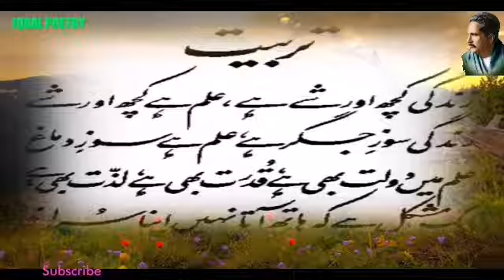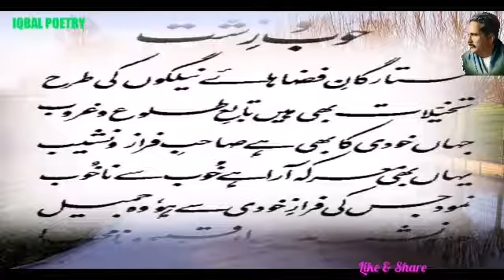Zarb e Kaleem Book | Tarbiyat and Khoob o Zisht | Urdu Poetry | Poetry of Legendary Iqbal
Dr Allama Mohammad Iqbal Moreed e Rumi
The Poet of East
The Poetry which led the people of Hindustan to rise and rise at that Era and created history. 🇵🇰
Allama Mohammad Iqbal the Leader of the Nation
Hero of 🇵🇰 Nation
The Legendary Poet

Tarbiyat
Khoob o Zisht

Lahore - Eternal Rest Place of Dr Allama Mohammad Iqbal
Karachi - Birth place of Qaid E Azam
Islamabad - Historical Faisal Masjid
Peshawar - Historical city
Quetta - Ziarat Qaid E Azam Living Place
Sialkot - Birth place of Dr Allama Mohammad Iqbal